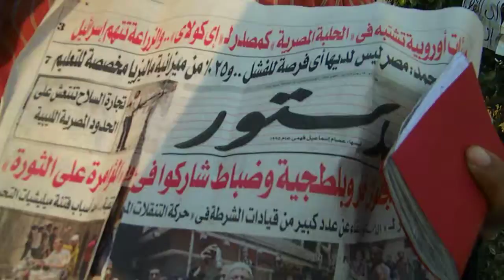مساعد كاميرا - بيقولوا عليه بلطجى!!!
أستاذ محمد  مساعد كاميرا فى التلفزيون
جريدة الدستور أتجننت وقالت عليه وعلى غيره بلطجى
جريدة الدستور الجمعة ١ يونية ٢٠١١